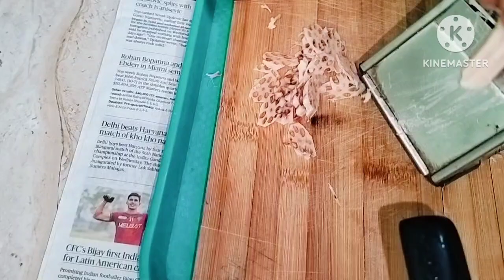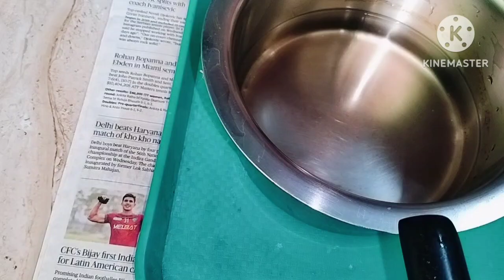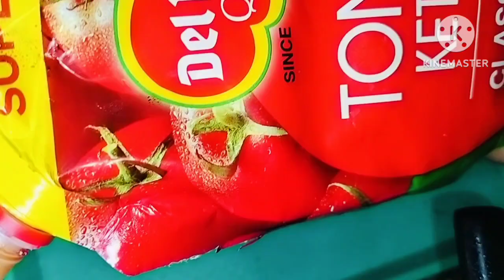कमल ककड़ी से बने चिप्स तो आपने बहुत खाए होंगे पर क्या कभी ये खाया है? | Kamal Kakdi | Lotus Stem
kamal kakdi
kamal kakdi recipe
kamal kakdi recipe in hindi
lotus Stem
lotus Stem recipe